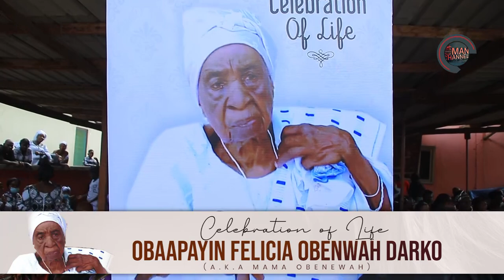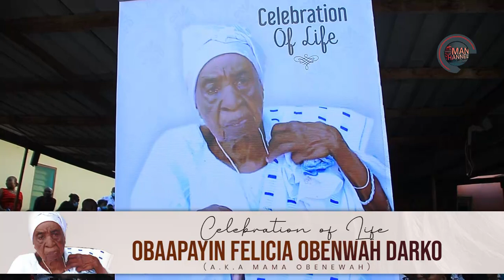RIP: 103 years old Madam Obenewah Darko's Funeral Shook the whole town